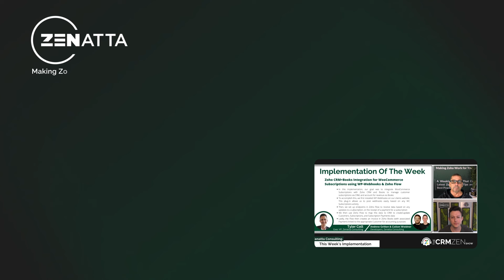Zoho CRM + Zoho Books Integration for WooCommerce Subscriptions using WP Webhooks & Zoho Flow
This week's implementation was taken from CRM Zen Show Episode 284 - "Midway Through My Journey," and we explained our use of Zoho CRM + Zoho Books integration for WooCommerce subscriptions using WP Webhooks & Zoho Flow.